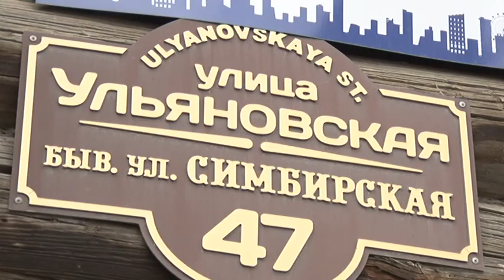Дорога, сдавайся! Неожиданная проблема мешает ремонту асфальта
Парадоксальная ситуация сложилась в ремонте дорог!